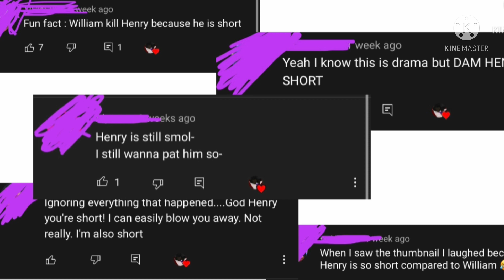StopHenryAbuse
Sorry for not posting lately, I've been taking a short break

Also, StartHenryAbuse 😈